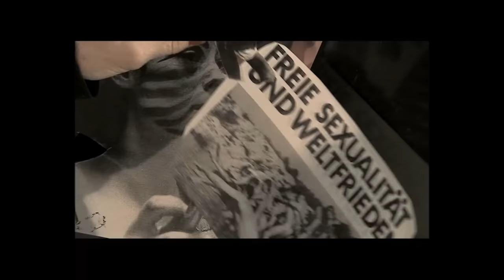Terese Schulmeister UNGEHORSAM Trailer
am 6.12. um 19.30 Uhr im Stadtkino im Künstlerhaus

UNGEHORSAM erzählt vom Verlust von Illusionen und Utopien.
Aufgewachsen in einer Wiener Familie, die von der temperamentvollen Dominanz und der öffentlichen Bekanntheit des Vaters als Chefredakteur der ‚Presse‘ geprägt ist wie auch vom rätselhaftem Kummer der Mutter, die sich für Mann und Kinder verausgabt, sprengt Terese dieses enge Korsett und schliesst sich der Kommune des Aktionskünstlers Otto Mühl an. Das zunächst so frei scheinende Liebes- und Lebensexperiment scheitert jedoch immer mehr. Eine Montage aus Zeitsprüngen führt immer tiefer in die Welt der Protagonistin.
Fiktion, 90 Min., Farbe, A, 2016
Mit: SARAH BORN, RAINER DOPPLER, THOMAS KAMPER, MARTINA SPITZER, MARLENE SCHILBACH, ERWIN LEDER u.v.a.
Buch und Regie: Terese Schulmeister
Kamera: Sepp Nermuth
Schnitt: Mara Mattuschka
Musikkomposition: Franz Hautzinger
Produktion: Terese Schulmeister

UNGEHORSAM / DISOBEDIENT refers to the loss of illusions and utopias. It tells the story of growing up in a conservative Viennese family being shaped by the father’s temperament and the mother’s enigmatic sorrow. Terese breaks out of this narrow, patriarchal mold to join a commune founded by Otto Muehl. This initially seems to be a very liberating life and love experiment, but it increasingly glides into failure. A montage between two worlds that are perhaps not so entirely different involves the viewer  in the emotional world of the film’s protagonist.
Fiction, 90 Min., Color, A, 2016
Cast: SARAH BORN, RAINER DOPPLER, THOMAS KAMPER, MARTINA SPITZER, MARLENE SCHILBACH, ERWIN LEDER u.v.a.
Script, Directed by: Terese Schulmeister
Director of Photography: Sepp Nermuth
Editing: Mara Mattuschka
Composition of music: Franz Hautzinger
Production: Terese Schulmeister